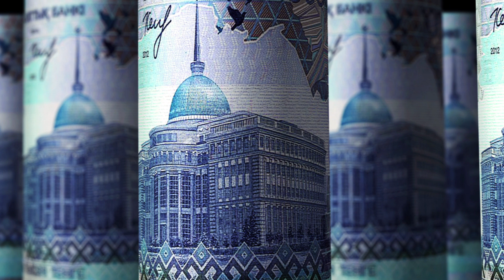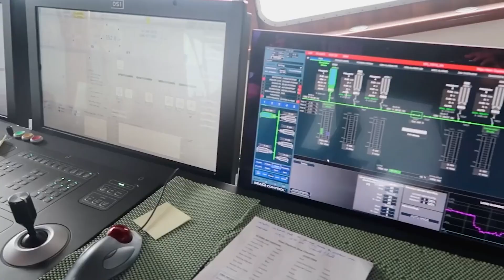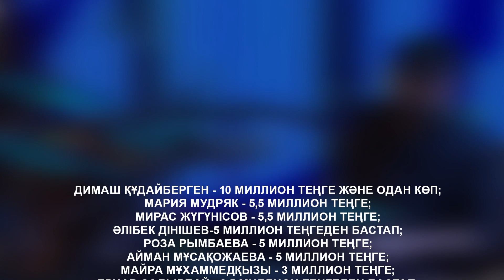Мұхамедиұлы соты, Ресейдегі бүлік, Атлант мұхитындағы апат // MASSAGET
Димаш Құдайберген 10 млн теңге, Роза Рымбаева 5 млн теңге. Елдегі әншілер мемлекеттік концертте қанша гонарар алатыны белгілі болды. Титаникті көреміз деп су астына түскен сүңгуір қайықта кім болды? Ашылмаған шындық қандай? Астанадағы өрт. Арыстанбек Мұхамедиұлының соты. Вайнерлер сотталды. Ресейдегі ішкі қақтығыс себеп-салдары. Толығырақ сәлден кейін. Массагетте апталық шолу. Эфирде Есентемір Ерболұлы.

00:00 - Апта жаңалықтары
00:29 - Вайнерлер бас бостандығынан айырылды
01:21 - Арыстанбек Мұхамедиұлы сотталды
02:40 - Мұхамедиұлының баласы сотта шу шығарды
03:04 - Титаникті көргісі келгендер апатқа ұшырады
04:42 - Отандық әншілердің гонорары
05:50 - Ресейдегі бүлік неден басталды, қалай аяқталды